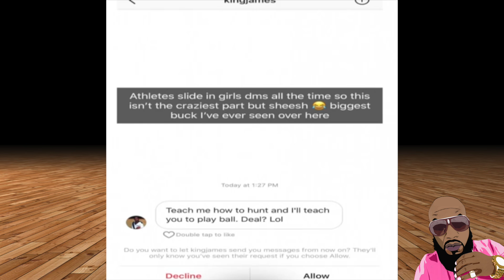Why People Think Lebron James Wife Trapped Him And Why He Later Cheated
Purchase All Of Your Graphics, Logos, Motion Flyers, Motion Mixtape Covers From Diamond Mine Graphics: